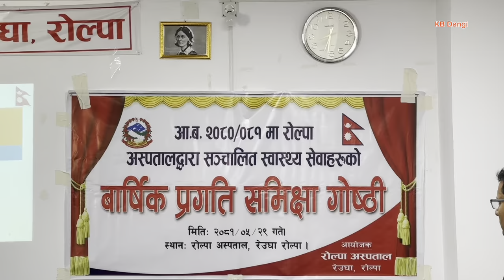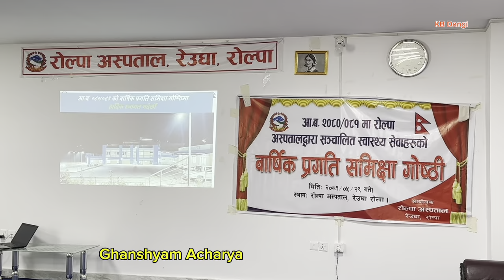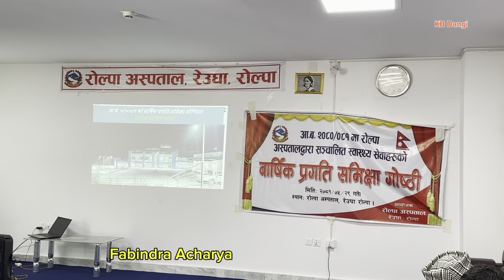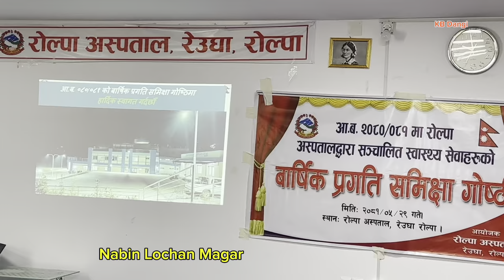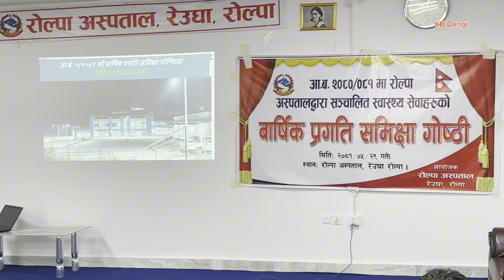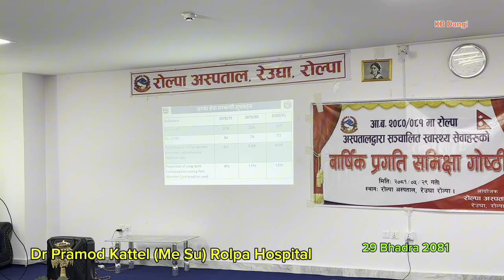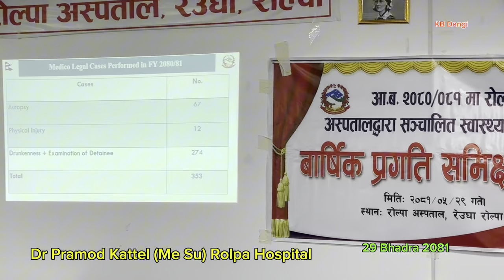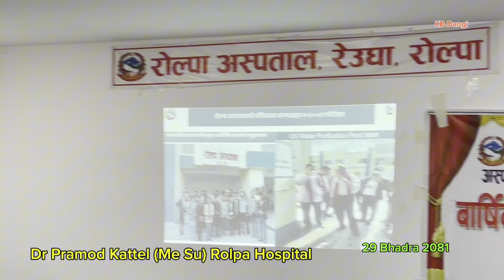जनशक्ति अभाव पहिलो समस्या Rolpa Hospital Reugha Rolpa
Annual Review F/Y 2080/081